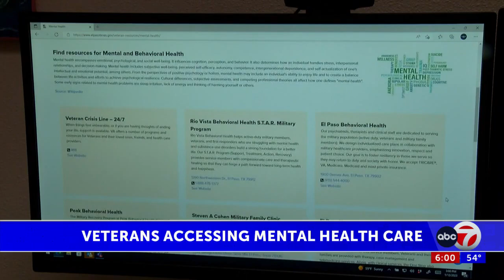Veteran dies after self-inflicted gunshot at El Paso VA Medical Center parking lot